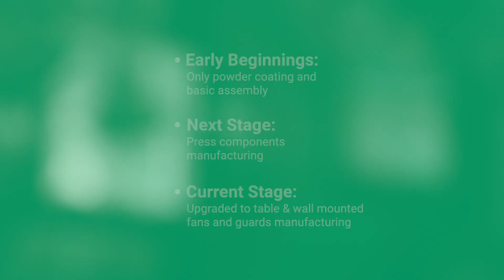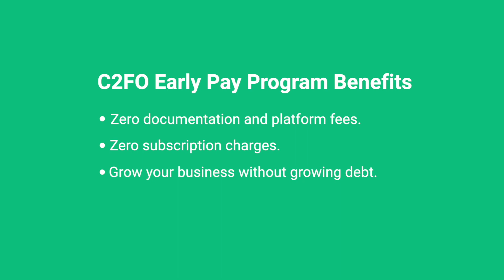C2FO Customer Success: Vishal Industries Case Study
A powder coating and assembly business in Goa, India enhanced production capacity and revenue with smart and proactive cash flow management from C2FO.